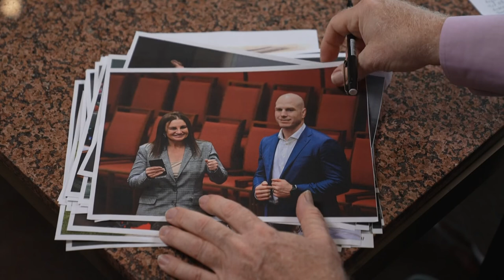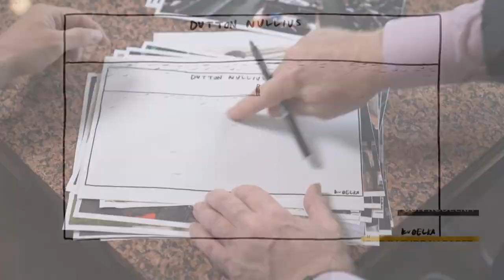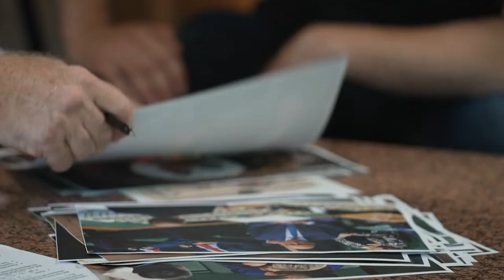Mike Bowers talks the week in pictures with Alex Ellinghausen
Talking Pictures
Insiders is Australia's flagship political discussion program and is broadcast on Sundays at 9am-10a